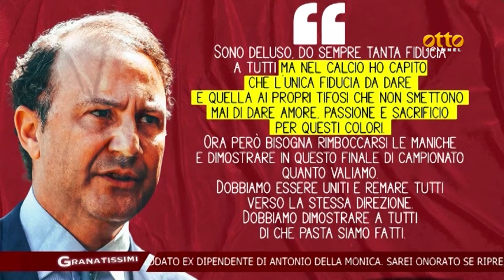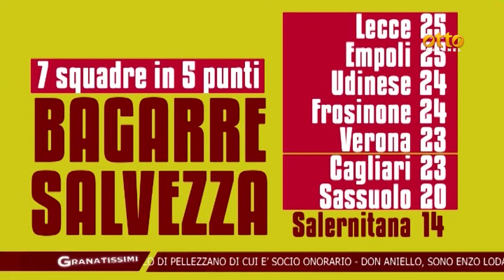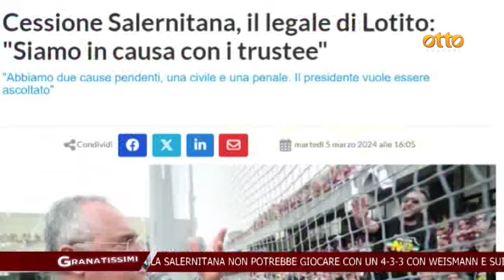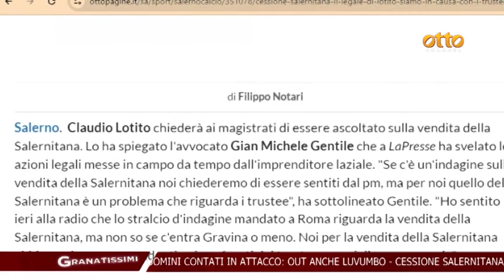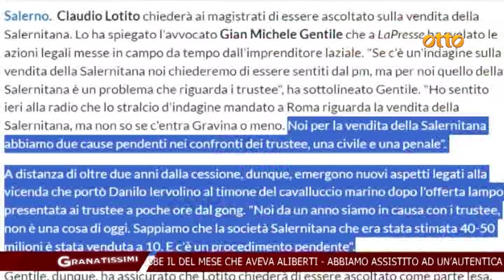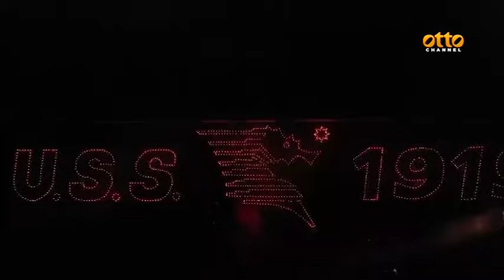Granatissimi, la puntata del 5 marzo 2024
Salernitana sempre più in crisi, problemi sempre maggiori: da settimane in fondo alla classifica, poi il caso Dia che viene messo fuori rosa, ora l'inchiesta dossieraggio che sfiora anche il club granata. Ne abbiamo parlato con l'ex presidente Aniello Aliberti, il supporter granata Ermanno Minoliti e gli opinionisti Tommaso D'Angelo e Peppe Iannicelli, in studio con Carla Polverino.